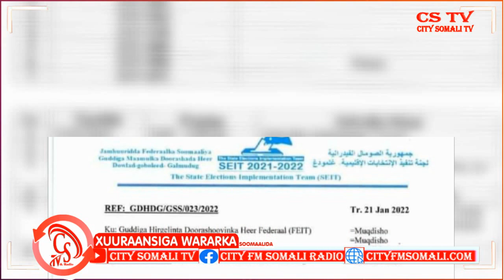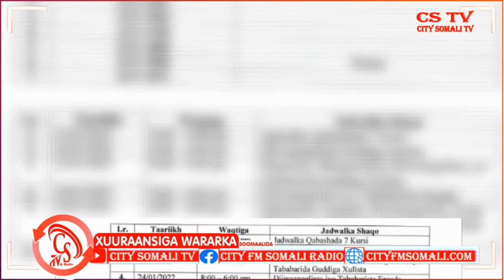Xuuraansiga Warar ee Caawa Waxaan Kusoo qaadan doonaan Qodobada ugu waaweyn..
Xuuraansiga Warar ee Caawa Waxaan Kusoo qaadan doonaan Qodobada ugu waaweyn ee Soomaaliya oo kamid yihiin Meydadka laba wiil oo lagu dilay Duleedka Gaalkacyo.